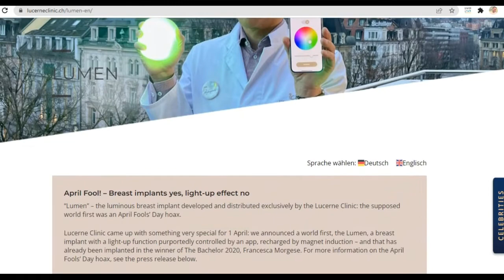PRÓTESES DE SILICONE ILUMINADAS - Verdadeiro ou Farsa? - #76 - Olá, Curiosos! 2022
No vídeo, o cirurgião plástico Jürg Häcki, dono da Clínica Lucerne, na Suíça, apresenta a "Lumen": uma prótese mamária que acende ao toque.
Além disso, o médico mostra que é possível mudar as cores do produto por meio de um sistema bluetooth. Quem apresenta a invenção é a modelo Francesca Morgese, vencedora de um reality show.
A clínica, o médico e a modelo são reais. Será que o aparelho também? O checador de fatos Gilmar Lopes, criador do site E-Farsas, fez uma descoberta surpreendente.